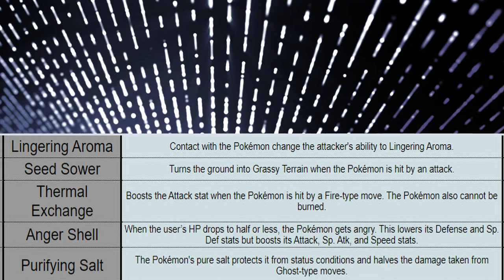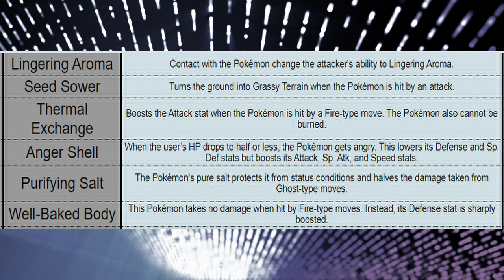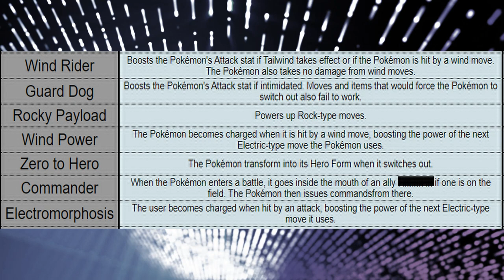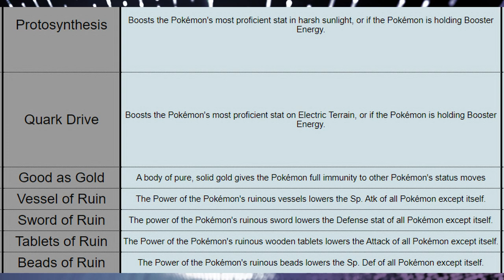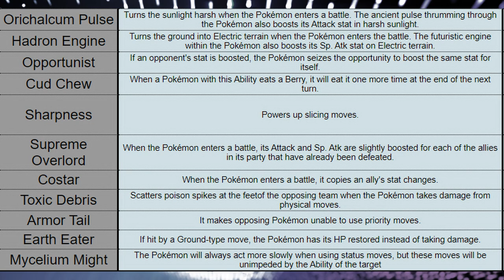NEW ABILITIES in Pokemon scarlet and violet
NO SPOILERS
This video will cover all the new abilites in Pokemon Scarlet and Violet
A lot of these will have significant viability in Pokemon singles and VGC for sure!